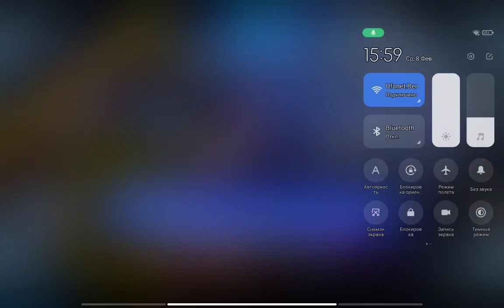никогда ни играй в Саника в 3 ночи